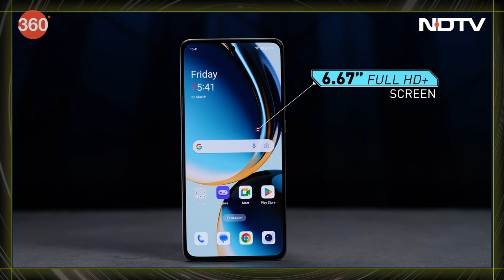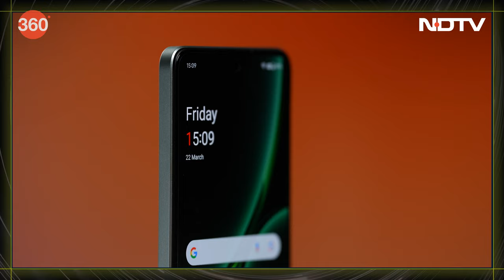One Plus Nord CE4 | OnePlus Nord CE 4 Review, Hands-On and Top Features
OnePlus is back with a new Nord smartphone, as the company attempts to take on smartphone makers in the midrange segment. The new OnePlus Nord CE 4 is equipped with the same Snapdragon 7 Gen 3 chip that powers its rival, the Moto Edge 50 Pro. It runs on Android 14-based OxygenOS 14 and sports a 6.7-inch AMOLED screen with a 120Hz refresh rate. We discuss the OnePlus Nord CE 4 and everything it has to offer on this week's episode of Gadgets 360 with Technical Guruji.